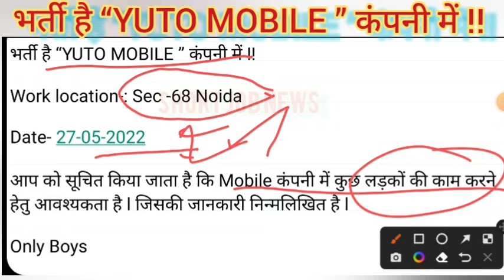भर्ती है “YUTO MOBILE ” कंपनी में !!cation-: Sec -68 Noida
इंटरव्यू पता :- WP-02 BLOCK- C GATE NO.8 Noida
Wellman employment India Pvt Ltd

न्यूनतम दूरी- 100 km
इंटरव्यू डेट :-27/05/2022
समय:-09:30am से
Wellman employment India

10+2_Fresher_Experience
Friend's Thanks..